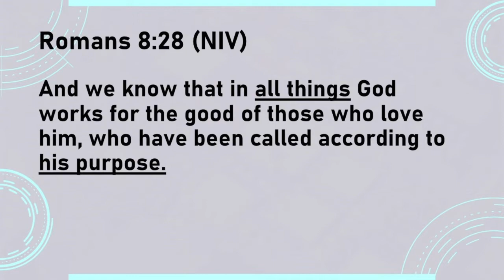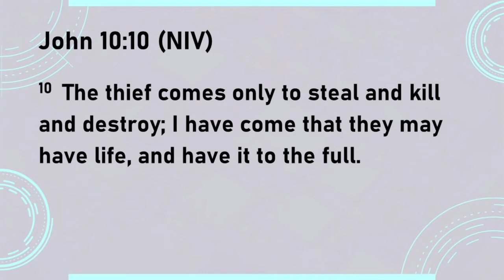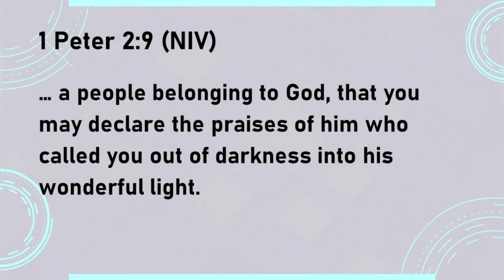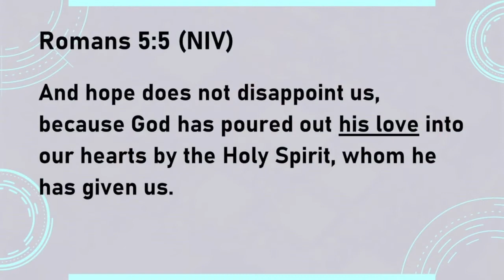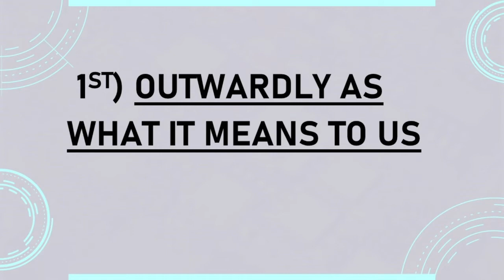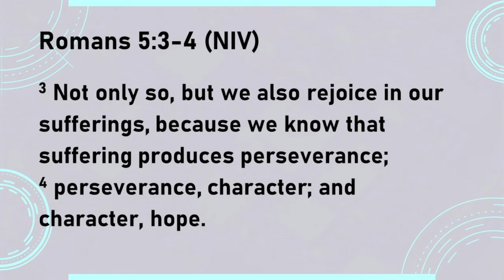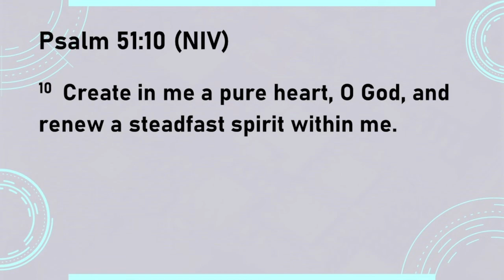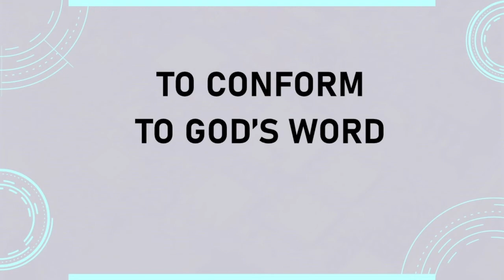Divine Purpose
Join us today as Pastor Carl continues our 'What It Means to be a Christian' Series with a message entitled, 'Divine Purpose'!